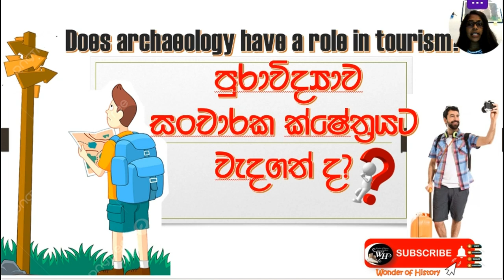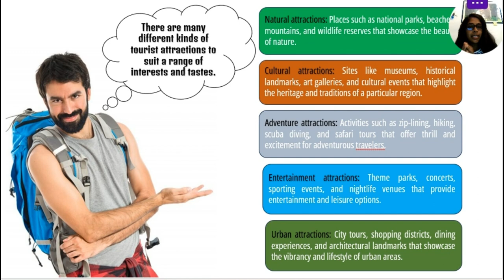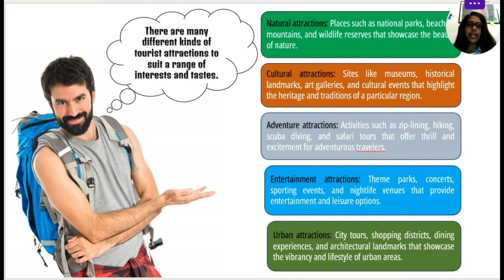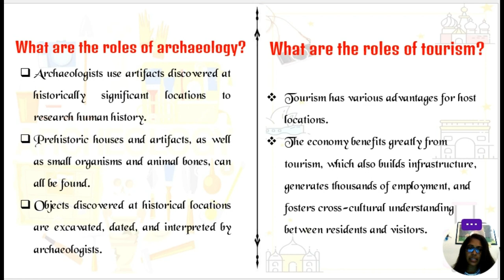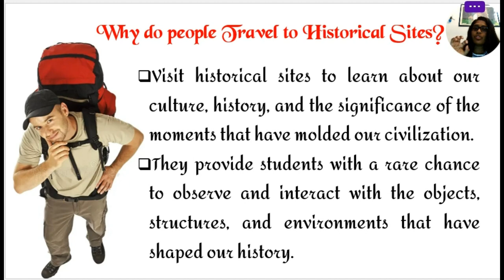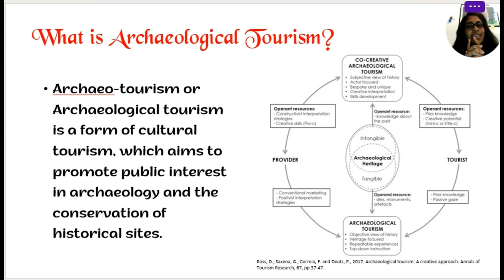Does archaeology have a role in tourism? පුරාවිද්‍යාව සංචාරක ක්ෂේත්‍රයට වැදගත් ද? Wonder of History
You must learn as much as you can from the past and move forward.👩‍🏫